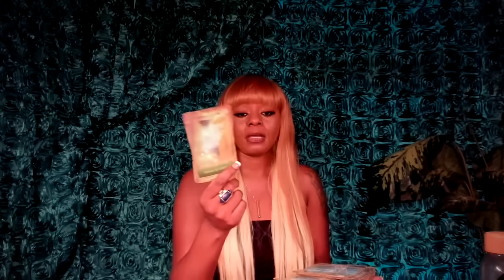Taurus This Connection Will Help Define The New You | The Foyer Replay